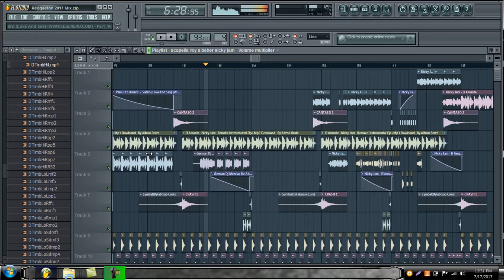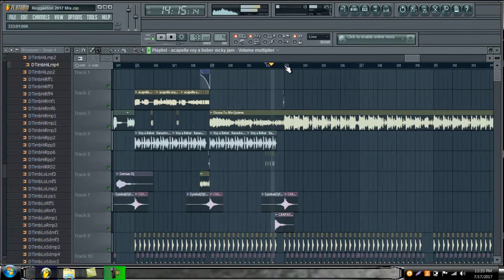Reggaeton 2017 - German Dj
SUBSCRIBETE!!!